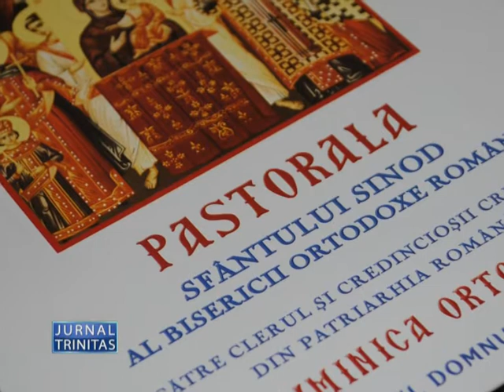Coliturghisire, in Duminica Ortodoxiei, la Budapesta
Duminica Ortodoxiei la Budapesta (preluare din Jurnalul Trinitas TV, 9 martie 2014)